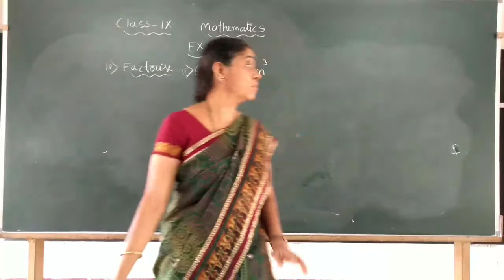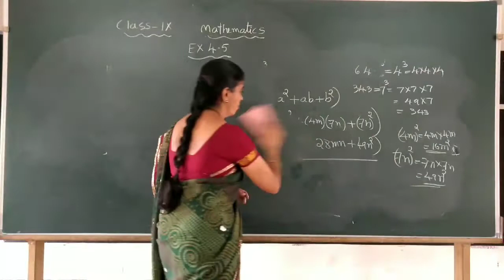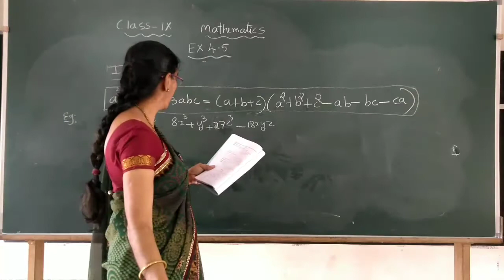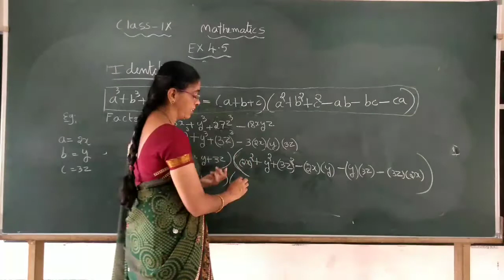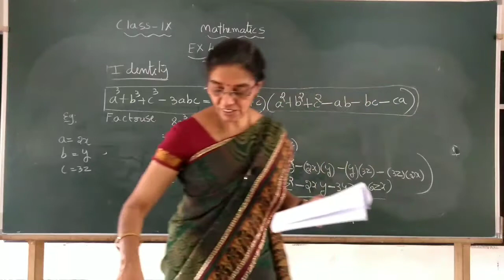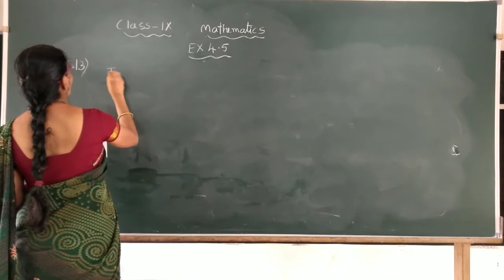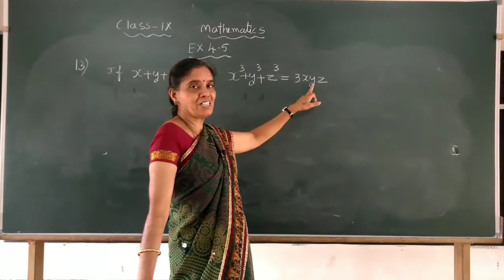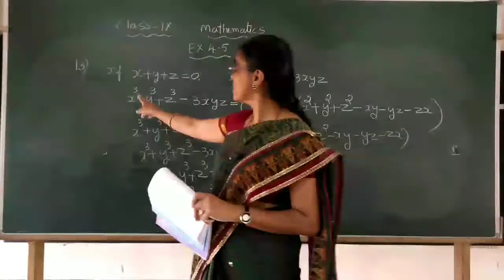9th std Mathematics1st 26/11/20